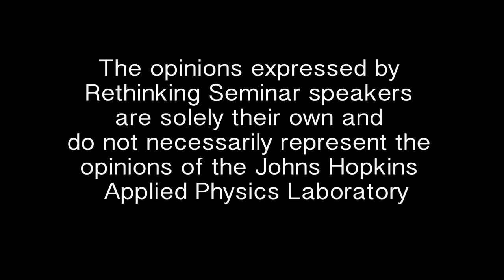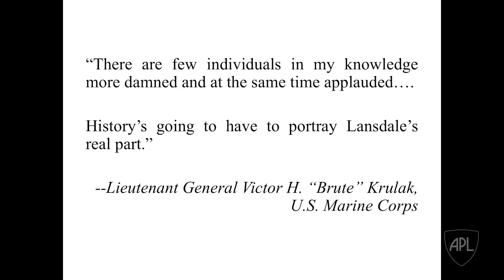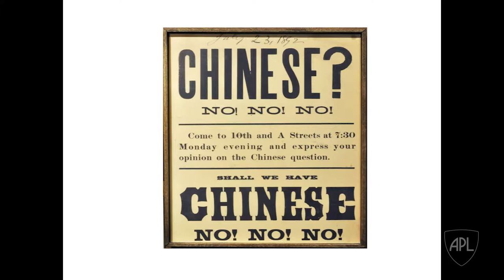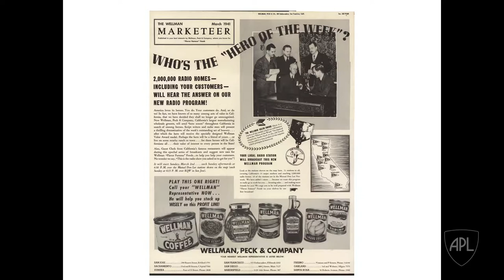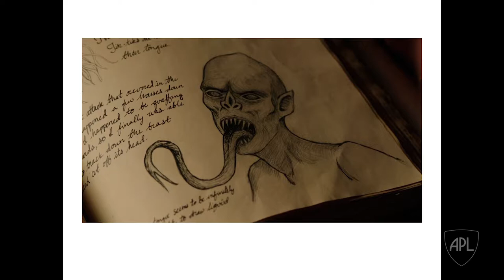Rethinking Series 2017-18: Max Boot on "The Road Not Taken"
On January 16, 2018, as part of the Johns Hopkins APL Rethinking Seminar Series "Rethinking Future Environments and Strategic Challenges" (2017-18), Mr. Max Boot of the Council on Foreign Relations discussed "The Road Not Taken - Edward Lansdale & the American Tragedy in Vietnam - Lessons for Today's and Tomorrow's Conflicts."

To learn more about the Johns Hopkins APL Rethinking Seminar Series,